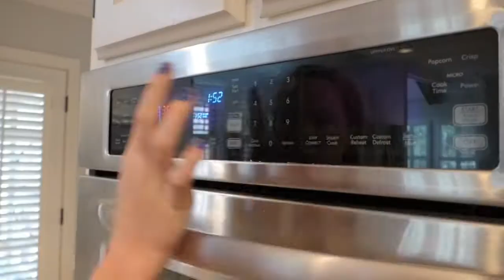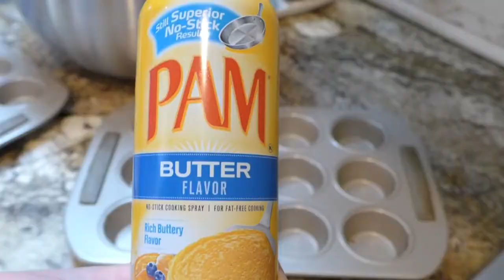DIY horse treats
Hey guys, It's Grace, Emma, and Tonya! Today we made horse cookies and our horses & Pony love them so so much. Comment if you tried our recipe and how it turned out :)